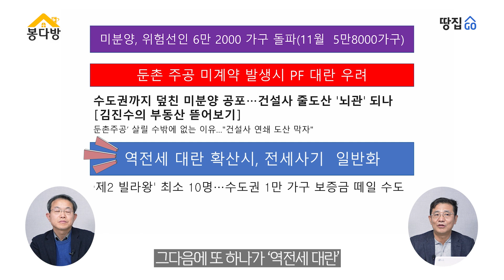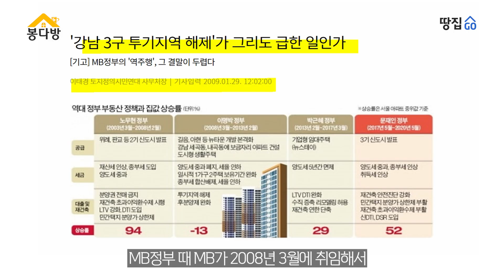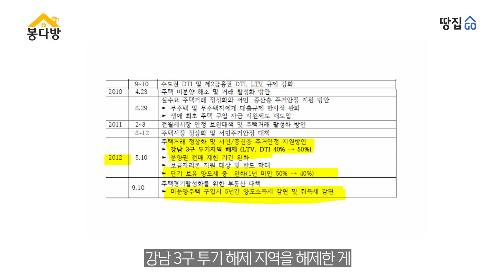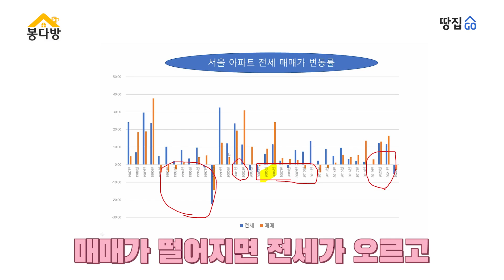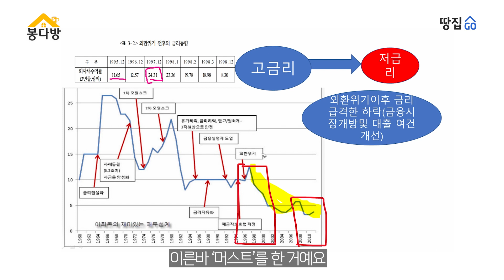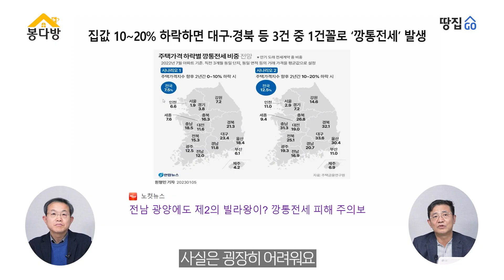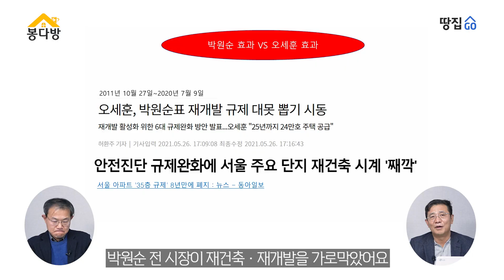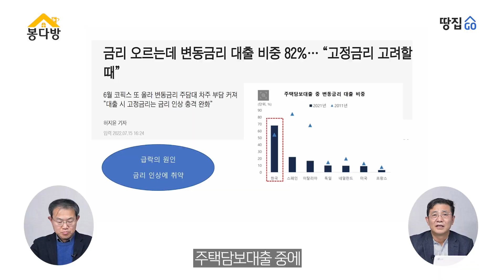앞으로 나올 대책도, 집값도 훤히 보인다?…MB-윤석열 부동산 평행이론ㅣ봉다방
윤석열 정부가 부동산 시장 경착륙을 막기 위해 부동산 관련 규제를 대폭 완화하고 있다. 이를 두고 일각에서는 윤석열 정부의 부동산 정책이 이명박 정부 정책과 판박이라는 이야기가 나온다.

이명박 정부는 노무현 정부의 최대 성과라 할 종부세를 무력화시켰고, 다주택자 양도세 중과도 사실상 폐지했다. 여기에 투기과열지구 및 투기지역 주택거래신고지역을 해제했으며, 재건축 규제를 완화했다.  뿐만 아니라 임대사업에게 많은 혜택을 주고 분양권 전매제한 완화, 재건축 초과이익환수제를 유예했다. 이명박 정부가 내놓은 정책을 윤석열 정부가 그래도 답습하고 있다는 이야기가 나오는 이유다.

역대 정권별로 부동산 시장에 대한 진단과 해법은 달랐으나 결론은 유사했다. 수요를 거스르는 규제 일변도 정책은 되레 시장을 자극해 집값을 끌어올리는 결정적 원인이 됐다. 노무현·문재인 정부가 대표적이다. 집값을 잡겠다며 고강도 규제책을 수차례 내놨지만 오히려 시장을 자극해 가격이 상승하는 역효과만 낳았다.

현재 부동산 침체기로 접어 들면서 집값이 크게 떨어지고 있고 경기침체 우려도 나온다. 이런 가운데 윤석열 정부의 MB 닮은꼴 행보로 부동산 시장 연착륙 효과를 낼 수 있을지 주목된다.

☞증여는 생존전략! 세금 폭탄에서 살아남을 특급 비법
☞성공적인 재개발 투자 전략, 알아야 돈 번다!